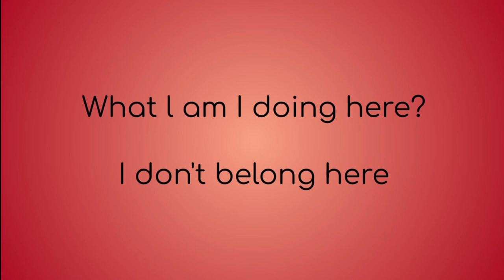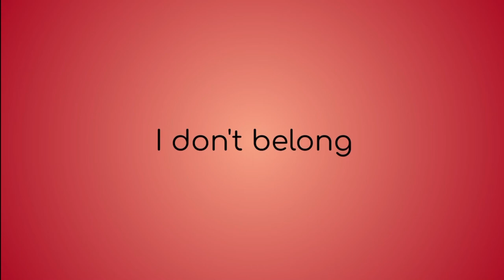Creep Book of Life Lyrics - Diego Luna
Release Date: October 5, 2022 9:00 am